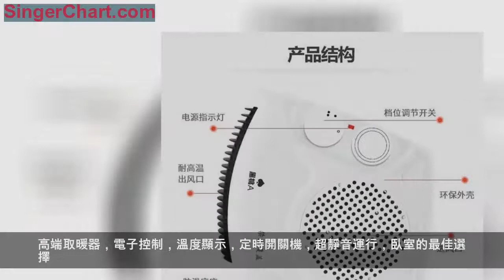雪天必備的，省錢取暖器，一天一度電！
這款特別的實用，取暖和供熱水兩用，恆溫四擋功率，無明火不耗氧，
迷你暖風機家用冷暖小太陽取暖器小型電暖器浴室辦公用，環保耐用更安全
節能省電熱風取暖神器，家裡猶如開了暖氣，不僅加熱款而且省電。
高端取暖器，電子控制，溫度顯示，定時開關機，超靜音運行，臥室的最佳選擇。
地暖式取暖器家用省電對流浴室取暖器家用，可以隨意放置在家裡的任何角落，不占空間。
非常的給力，取暖一級棒，恆溫四擋功率，無明火不耗氧，取暖很方便。
感興趣的請點擊↓↓↓下方選購，支持貨到付款喔！冬天再冷也不怕，你值得擁有！
↓↓↓↓點擊這裡更多驚喜等著你